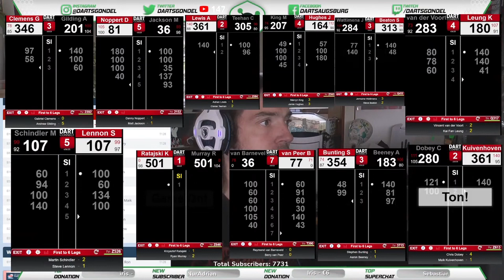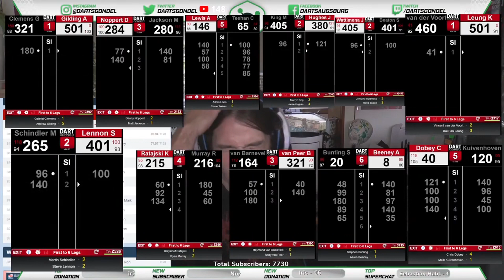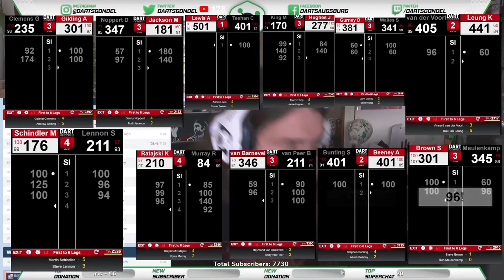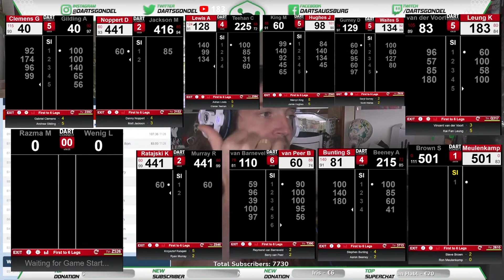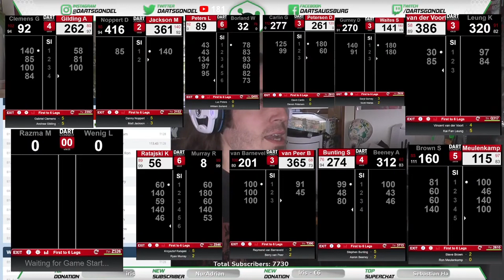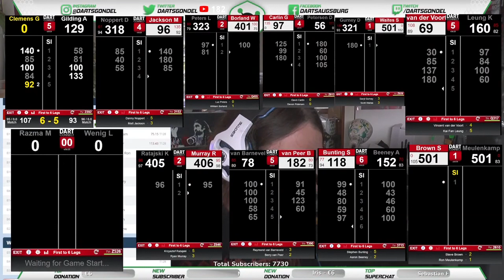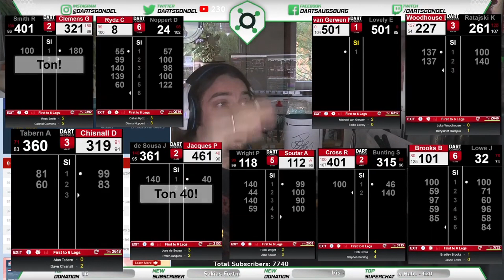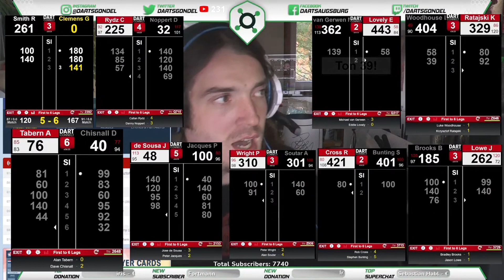Gabriel Clemens UNZERSTÖRBAR - 0:5 hinten, da passierte das UNFASSBARE und es war erst der Anfang...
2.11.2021 Players Championship 28. Darts Gondel am Kommentatorenpult. 200 Live Zuschauer. 15 Grad, mäßiger Wind, die Frisur hält.

Gabriel Clemens der German Giant erwacht und vernichtet. Zwei Spiele aus meinem Stream von dem Tag. Bissl Martin Schindler, Florian Hempel und ganz bissl Lukas Wenig is auch mit drin. Aber der Gigant erhebt sich und lässt die Erde beben...